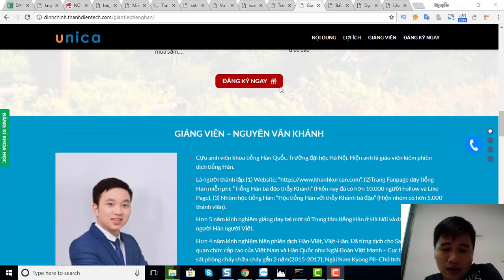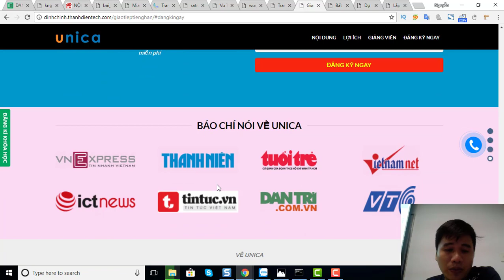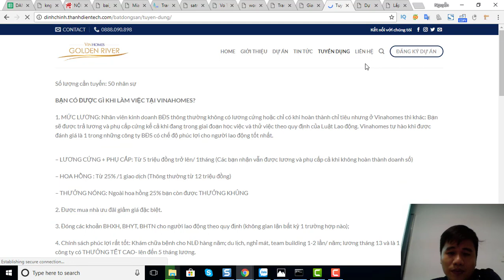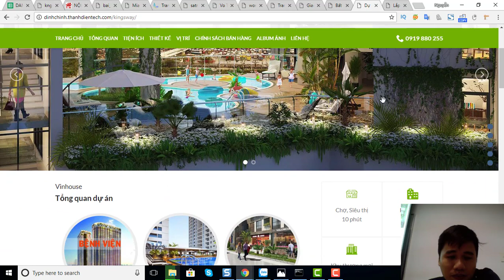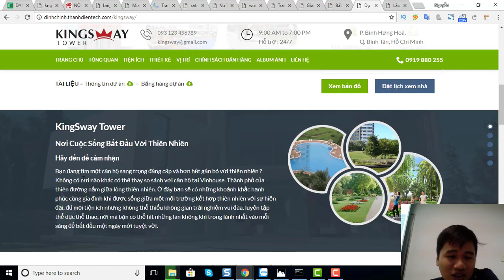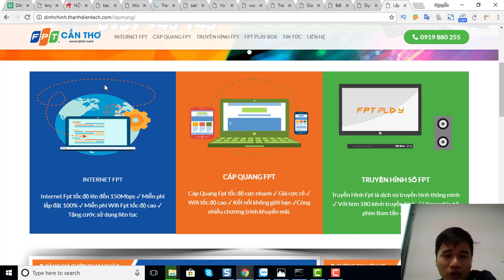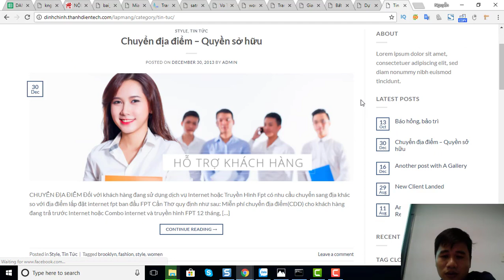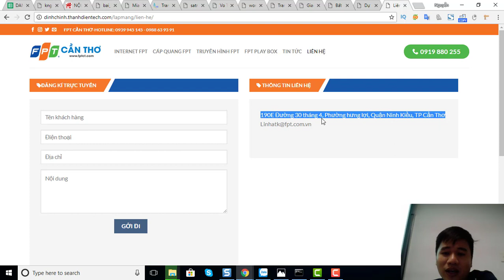Lê Đình Chinh 18DM25